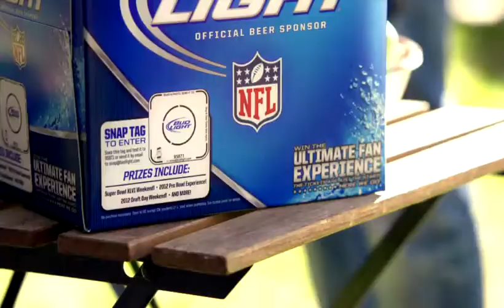Promotional video for sponsorships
This gives you an idea of how the live events will unfold. Three different projector jumbo screens, for complete coverage.